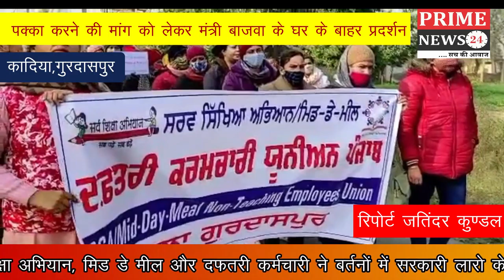पक्का करने की मांग को लेकर पंजाब के कैबिनेट मंत्री तृपत राजिंदर मंत्री बाजवा के घर के बाहर प्रदर्शन